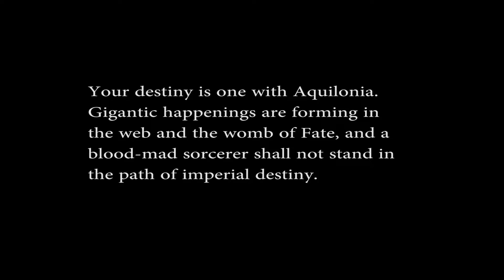REIGN of Books Ep. 14: Conan Fights Wizards, Worse Wizards and, of course, Monsters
Conan offers a raw, primal experience with incredible stories that rush at you with reckless abandon, even almost a century after Conan was first unleashed on Hyboria. The warrior's battles and epic escapes from warlocks, monsters and shadows transcend mere pulp fiction and are timeless.